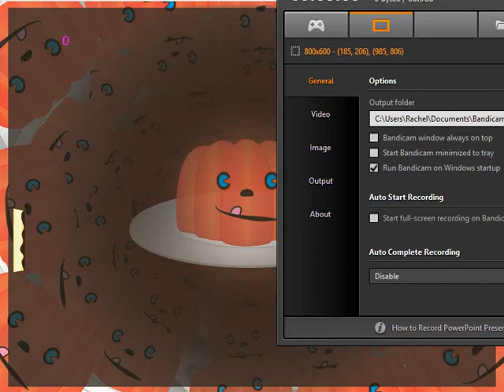Jelly Pong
A pong game made with C++ and SDL.